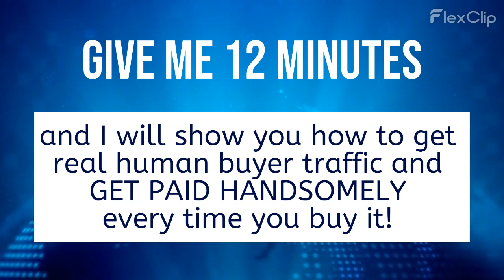Affiliate Advertising Club Update!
We have the best affiliate opportunity of the past decade upon us! Whether you're a total beginner or a veteran affiliate, this is the best way to compound views to all of your affiliate links. Watch the super-simple, easy-to-follow 12-minute video to learn how you can get in on the ground floor of this project that just launched!!

This video is for educational and entertainment purposes only. There is no guarantee that you will earn any money using the techniques and ideas mentioned in this video. I am not responsible for your financial success or failure that's all on you.